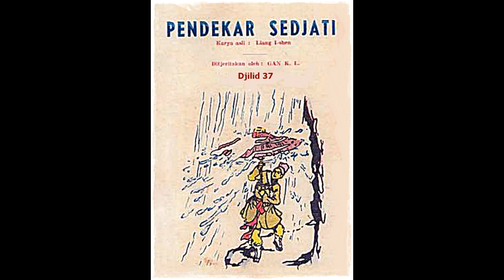Seri Cerita Silat Pendekar Sejati Jilid 37